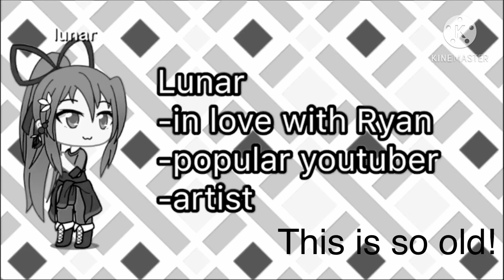1 YEAR ANNIVERSARY// 30 sub//Gacha club